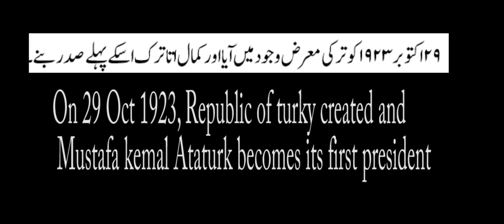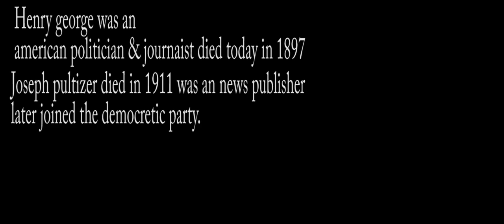What happened on 29 October | History and Current Affairs| ANE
In this video you will come to know about events, birthdays and deaths that occur on 29 Oct.